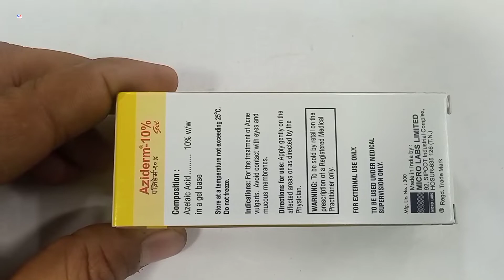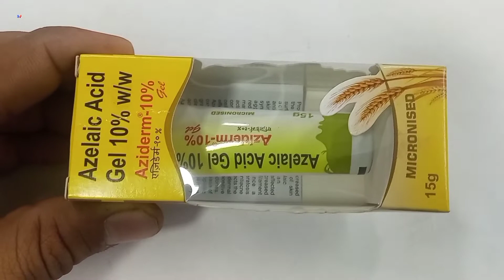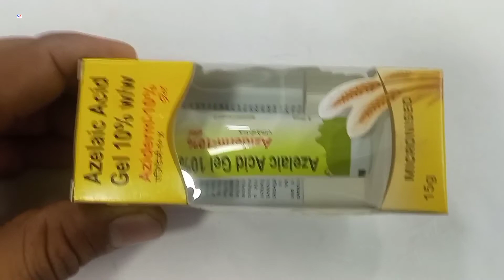Aziderm 10%Gel | Azelaic Acid 10%Gel | Aziderm 10%Gel Uses side effects Benefit Review Hindi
kindly note